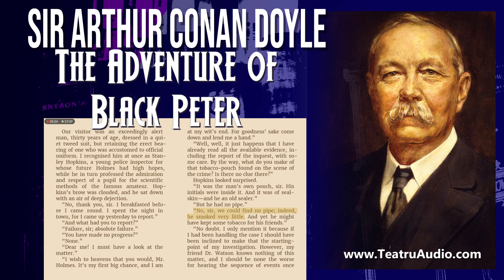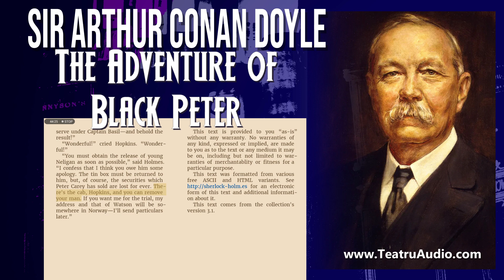The Adventure of Black Peter - The Return of Sherlock Holmes - Sir Arthur Conan Doyle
I have never known my friend to be in better form, both mental and physical, than in the year '95. His increasing fame had brought with it an immense practice, and I should be guilty of an indiscretion if I were even to hint at the identity of some of the illustrious clients who crossed our humble threshold in Baker Street. Holmes, however, like all great artists, lived for his art's sake, and, save in the case of the Duke of Holdernesse, I have seldom known him claim any large reward for his inestimable services. So unworldly was he—or so capricious—that he frequently refused his help to the powerful and wealthy where the problem made no appeal to his sympathies, while he would devote weeks of most intense application to the affairs of some humble client whose case presented those strange and dramatic qualities which appealed to his imagination and challenged his ingenuity.

In this memorable year '95 a curious and incongruous succession of cases had engaged his attention, ranging from his famous investigation of the sudden death of Cardinal Tosca—an inquiry which was carried out by him at the express desire of His Holiness the Pope—down to his arrest of Wilson, the notorious canary-trainer, which removed a plague-spot from the East-End of London. Close on the heels of these two famous cases came the tragedy of Woodman's Lee, and the very obscure circumstances which surrounded the death of Captain Peter Carey. No record of the doings of Mr. Sherlock Holmes would be complete which did not include some account of this very unusual affair.

During the first week of July my friend had been absent so often and so long from our lodgings that I knew he had something on hand. The fact that several rough-looking men called during that time and inquired for Captain Basil made me understand that Holmes was working somewhere under one of the numerous disguises and names with which he concealed his own formidable identity. He had at least five small refuges in different parts of London in which he was able to change his personality. He said nothing of his business to me, and it was not my habit to force a confidence. The first positive sign which he gave me of the direction which his investigation was taking was an extraordinary one. He had gone out before breakfast, and I had sat down to mine, when he strode into the room, his hat upon his head and a huge barbed-headed spear tucked like an umbrella under his arm.

“Good gracious, Holmes!” I cried. “You don't mean to say that you have been walking about London with that thing?”

“I drove to the butcher's and back.”

“The butcher's?”

“And I return with an excellent appetite. There can be no question, my dear Watson, of the value of exercise before breakfast. But I am prepared to bet that you will not guess the form that my exercise has taken.”

“I will not attempt it.”

He chuckled as he poured out the coffee.